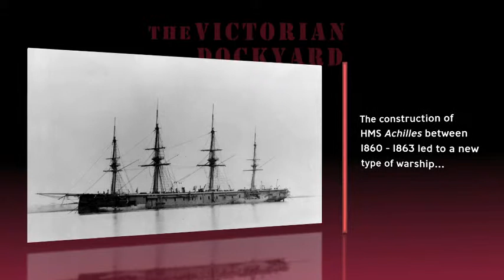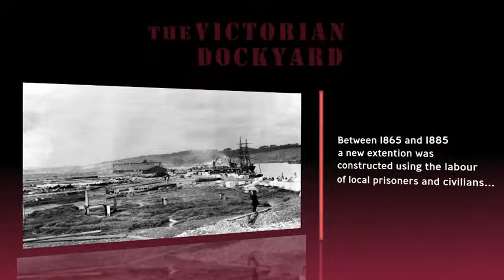3 Victorian Docks red black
Chatham Dockyard